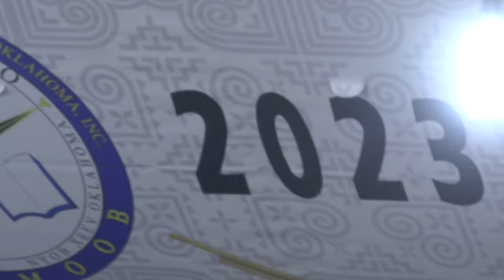Oklahoma Hmong New Year 2022-2023.